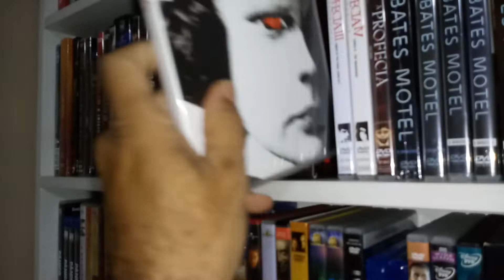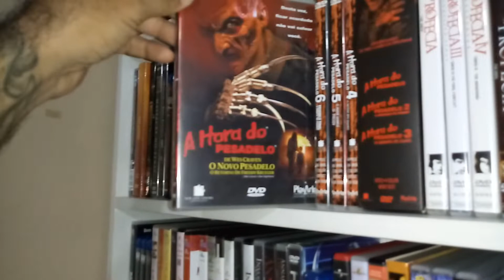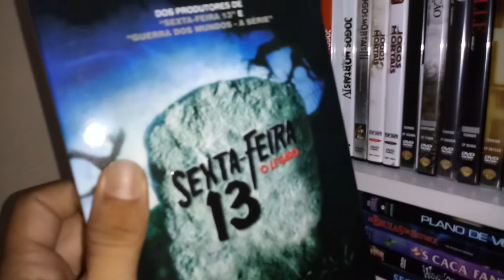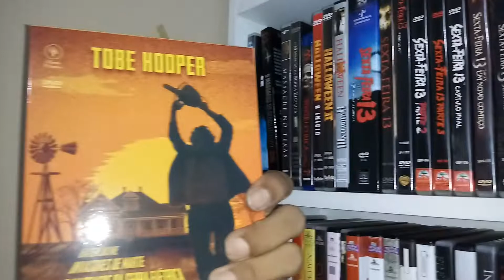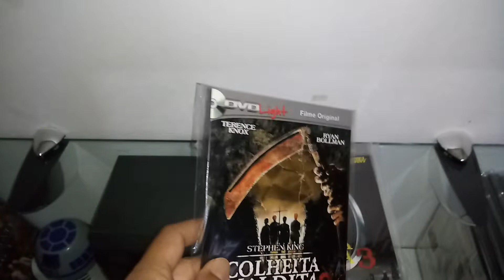Coleção de Filmes | Terror pt.02